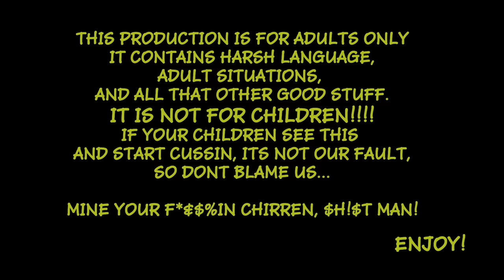I Got Robbed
Getting robbed can be traumatic for anyone. Pastor Stewart is at it again.